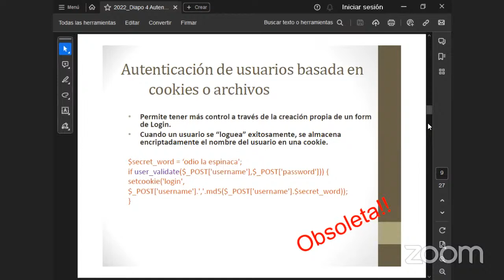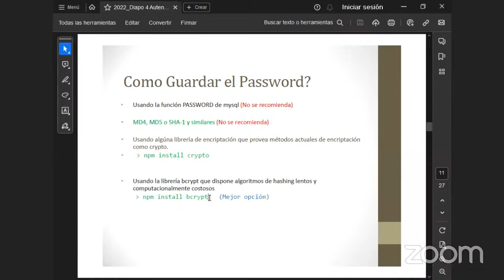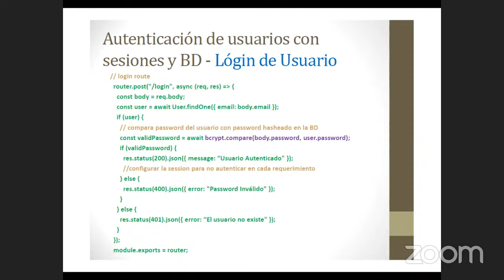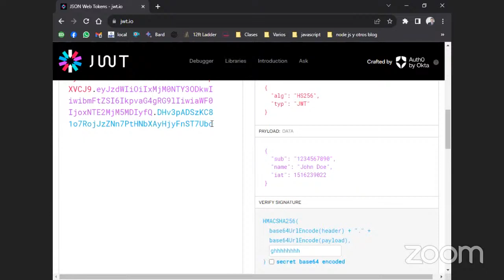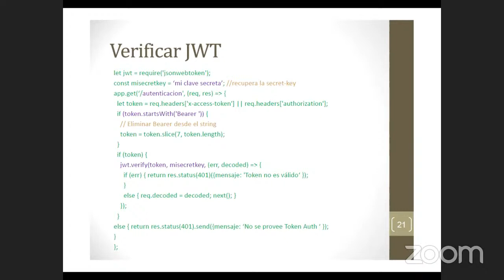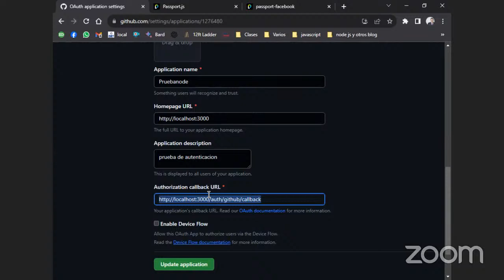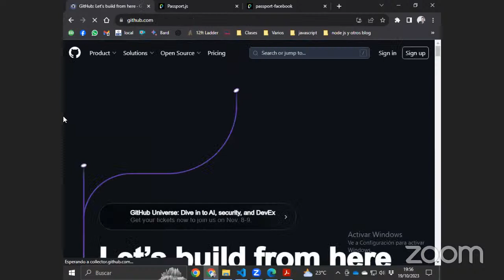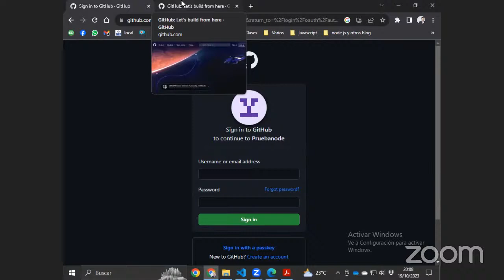Autenticación de App Web 2º Parte - 19-Oct-23